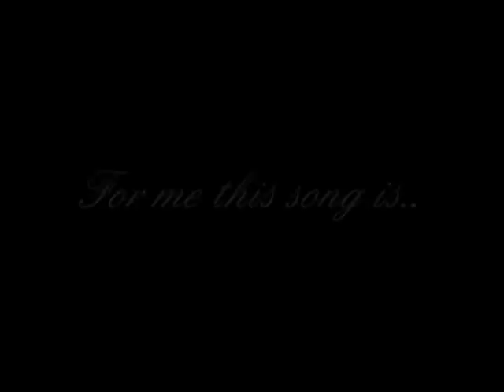Amazing grace - André Rieu (in memory of)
In memory of a lost one